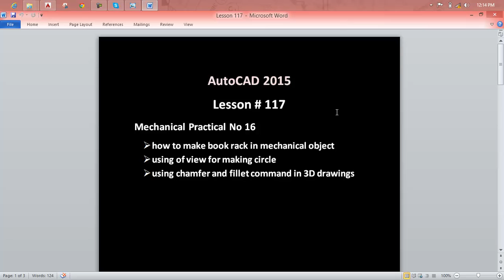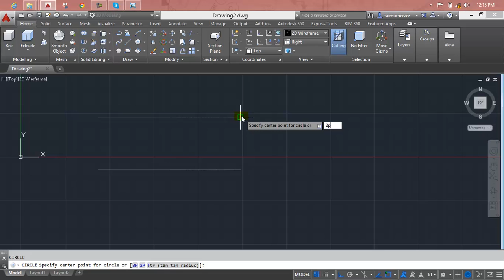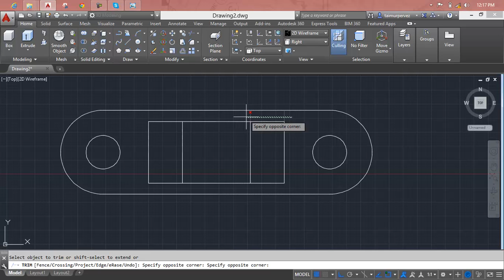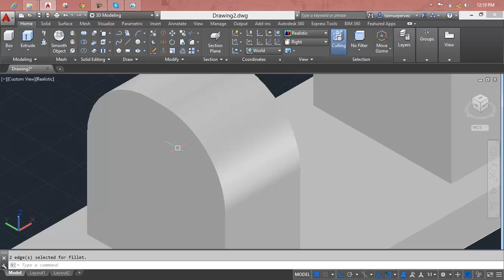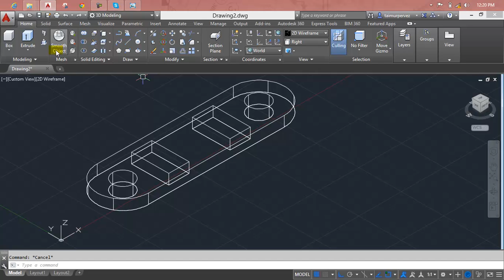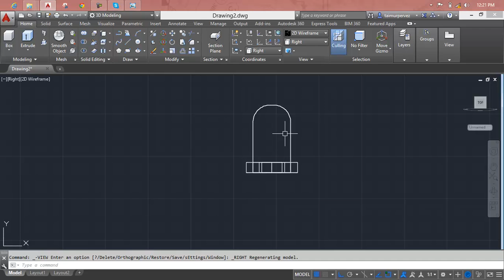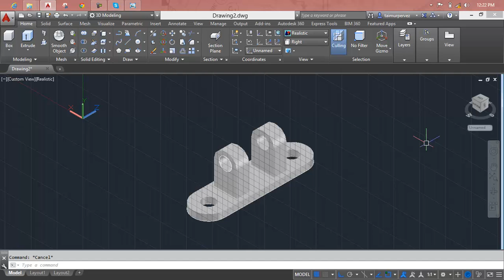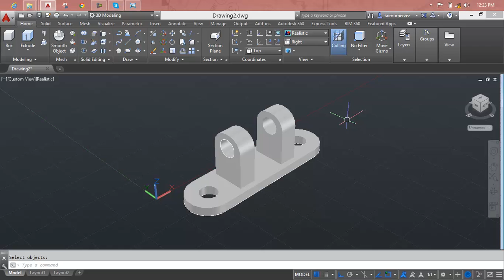AutoCAD Lesson 117